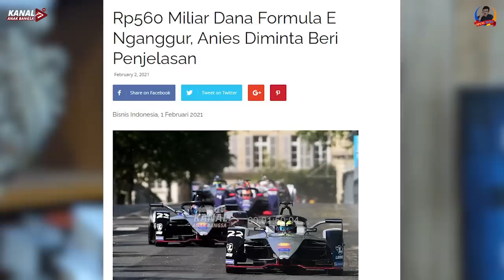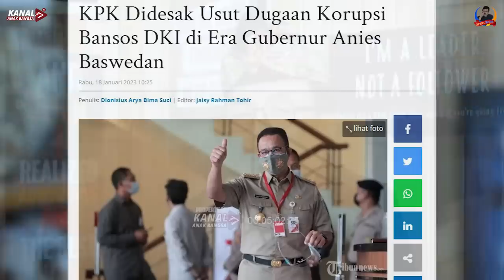KPK TIDAK BERANI TANGKAP ANIES DI KASUS FORMULA E. TAKUT KANT0RNYA DIBAKAR !!!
Dalam sebuah wawancara Menkopolhukam Prof Mahfud MD mengatakan Komisi Pemberantasan Korupsi (KPK) takut melanjutkan proses hukum terhadap Anies Baswedan karena takut ancaman kantor KPK didemo dan dibakar pendukung Anies Baswedan.

Mengapa KPK terkesan tidak punya nyali seperti ini? Ikuti pendapat Rudi S Kamri dalam OPINI RUDI berikut ini.